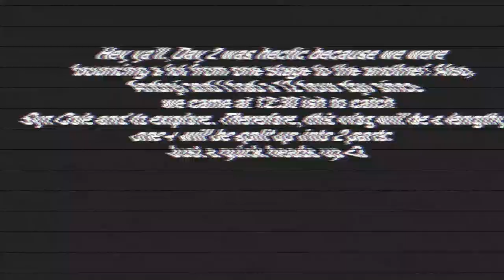Ultra Miami 2023 🙌🏼 Day 2 Part 1 Vlog | Syn Cole, Dom Dolla b2b Vintage Culture, Hi-lo b2b Testpilot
Day 2 was hectic but it was such a vibe. There will be 2 parts for Day 2 as it wa a crazy one and I don't want to leave out the clips I wanted to capture.

✰ Rave/Music Festival essentials✰

Clutchloop Anti Theft Phone Strap

✰ FAQ ✰
what’s your name? gabriella
what kind of music are you into? EDM (lots of house, future bass, bass… Odesza), indie & alternative rock
what are your hobby(s)? Raving/music festivals, travelling, snowboarding, hiking, watching anime & of course… thrift shopping or styling outfits
places you have travelled too? Thailand, UK, France, Italy, Hawaii, Hong Kong, Mexico (Puerta Vallarta and Cancun), the Philippines and a shit ton of America

Equipment used:
cannon m50
joby camera stand